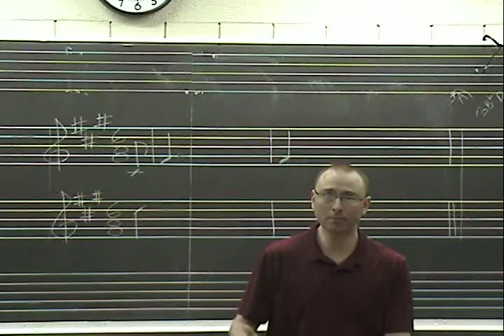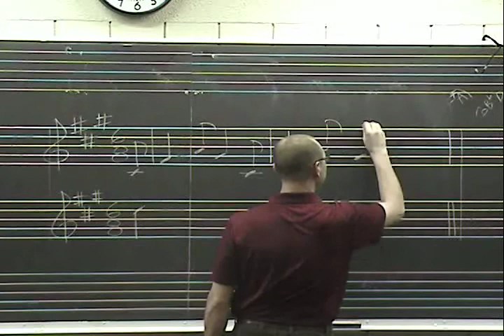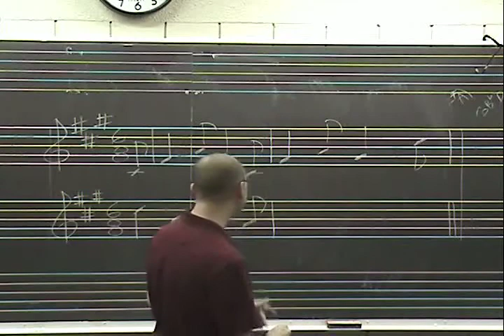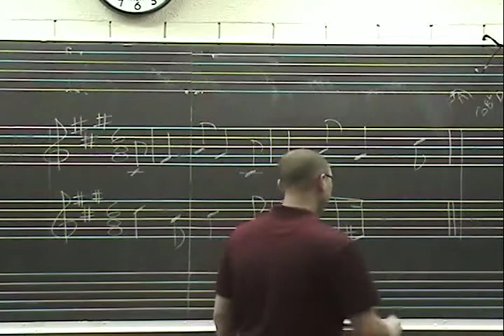1182 April 10 Part 4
Ear Training